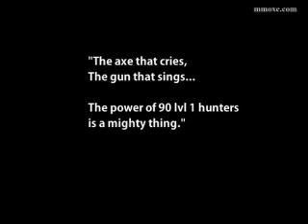WoW - Moviewatch Level 1 Dwarven Hunter Raid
90 Level 1 Dwarven Hunters charge across the Eastern Kingdoms to bring death to Hogger. And when Hogger dies too easily, we move on to Ysondre!Plz check out!Merry Christmas!